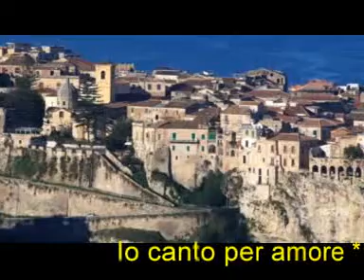Io canto per amore - ROSANNA FRATELLO